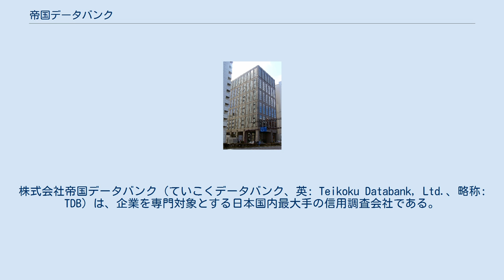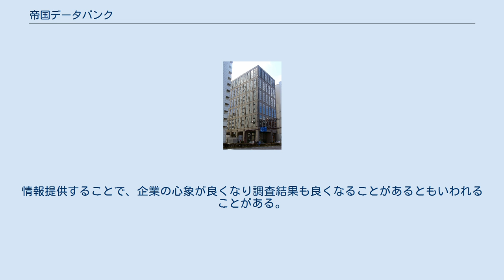帝国データバンク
株式会社帝国データバンク（ていこくデータバンク、英: Teikoku Databank, Ltd.、略称: TDB）は、企業を専門対象とする日本国内最大手の信用調査会社である。
 1900年3月3日に後藤武夫が帝国興信社として創業、その後法人化し商号を帝国興信所とした。
1981年に社名を現在の帝国データバンクに変更。
それと同時に従来請け負ってきた結婚調査・雇用調査等の個人調査を廃し、業務を企業信用調査に特化した。
本社は東京都港区。
 東京都と大阪府に支社を置き、事業所数は国内83ヶ所。
調査スタッフ数約1,700人。
 企業信用調査報告書、データベースサービス等は、オンライン（COSMOSNET）での提供も行っている。
 信用調査の方法は、企業が自社で行う「直接調査」や「外部調査」があるが、同社のような第三者へ依頼するのを「依頼調査」と呼ぶ。
しかし、実際に信用調査会社が行う調査方法は自社で「直接調査」や「外部調査」で行うのと同じ手法である。
 調査先から直接情報を入手する方法。
調査対象とする企業をアポイントメントをとって訪問し、調査を行う「訪問調査」および、電話を利用して行う「電話調査」、e-メールやFAXを利用して行う「メール・FAX調査」がある。
訪問調査ではヒアリングと同時に、企業の在庫や設備の状況、業務内容などの情報を収集する。
 調査対象の企業以外から情報を入手する調査方法。
官公庁に登録された情報を閲覧して情報を収集する「官公庁調査」、インターネットやデータベースの検索から情報収集を行う「検索調査」、のほか「側面調査」といって、対象会社に知られずに取引先や同業者、取引銀行など関係先から情報収集する調査がある。
近年では、ほとんどの企業が公式ウェブサイトを持っていることから、インターネットの検索サービスを利用して調査対象の企業サイトから情報を収集「検索調査」が多用されるが、求人情報サイトなど他のサイトから情報を収集することもある。
 直接調査で得られた情報が、正確な情報なのかを確認するために行うのが側面調査である。
いわば裏付け調査であり、直接調査だけでは情報の入手が不十分な場合に行われる補完的調査。
 企業が自社で調査せずに同社のような第三者へ依頼する調査方法をいう。
しかし、実際に信用調査会社が行う調査方法は「直接調査」や「外部調査」で行うのと同じ手法である。
 帝国データバンクから調査依頼があった場合、どのように対応すれば良いのか迷う企業は多い。
調査に協力する義務はないが、帝国データバンクは大手の信用調査会社であり、取引先企業からの依頼に基づき、調査を行っている可能性もあるため応じたほうが有利になる場合が多い。
一方、帝国データバンクから電話がかかり、売上などの情報をヒアリングしてくる場合は、帝国データバンク自体が企業情報のデータベースを作成する目的で連絡している可能性が高く、同社の企業情報データベースに情報を提供しておけば、自社の取引先などが信用調査をするために「側面調査」や「訪問調査」をする必要、手間の一部が減らせるメリットがある。
情報提供することで、企業の心象が良くなり調査結果も良くなることがあるともいわれることがある。